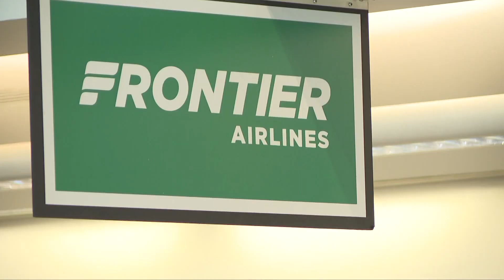Frontier Airlines adds nonstop flights from Cleveland: Dallas, Charlotte, San Diego, San Francisco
On Tuesday, Frontier Airlines announced that it is adding four new nonstop destinations from Cleveland Hopkins International Airport (CLE), including Dallas-Fort Worth (DTW), Charlotte (CLT), San Diego (SAN) and San Francisco (SFO).

With the announcement, Frontier says that it will soon be offering 17 nonstop destinations from Cleveland -- the most of any airline at Cleveland Hopkins International Airport. To celebrate the occasion, the airline is offering fares as low as $29.

“Cleveland-area consumers now have even more affordable options to visit some of the most popular travel destinations in America,” Daniel Shurz, senior vice president of commercial, Frontier Airlines, said in a statement. “We’re thrilled this substantial growth at CLE means even more ‘Low Fares Done Right’ for those in northeast Ohio.”

Added Interim Airport Director Dennis Kramer: “We are extremely excited for the additional destinations that Frontier is bringing into the Cleveland market. Frontier’s continued investment into northeast Ohio shows why they continue to be one of our great airline partners, who are helping us foster economic vitality by connecting people and business to the world.”